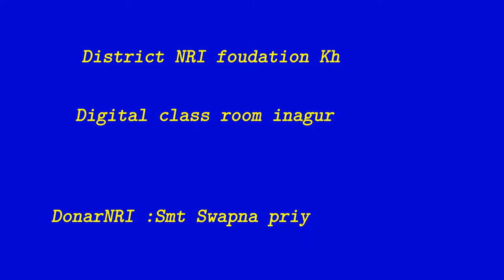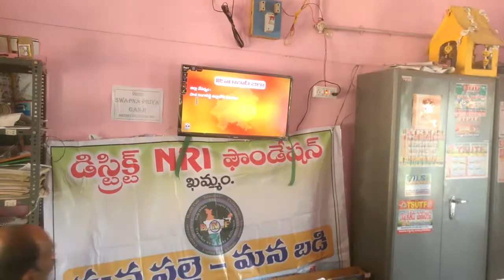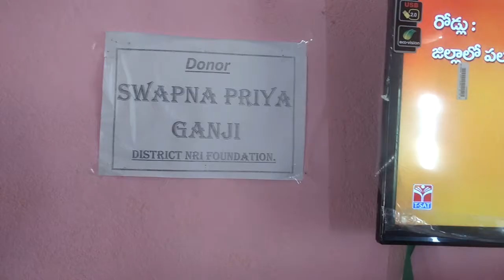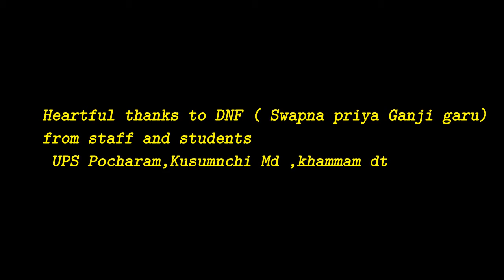DNF Digital Classes UPS Pocharam kusumanchi,khammam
digital class room inauguration at UPS Pocharam,Kusumanchi md
Khammam dt collaboration with DNF khammam